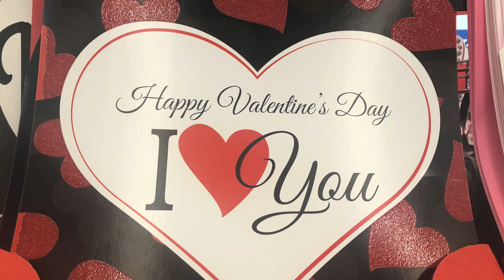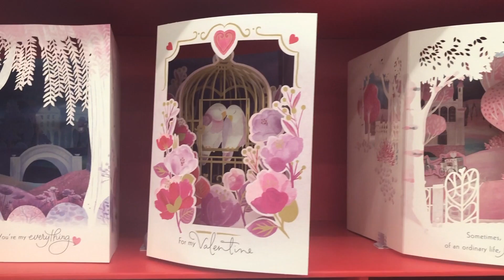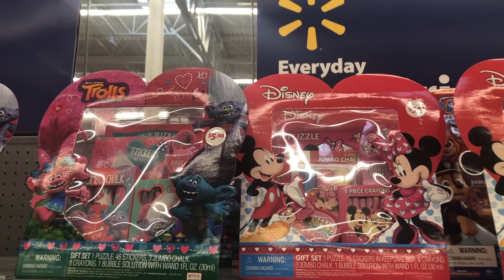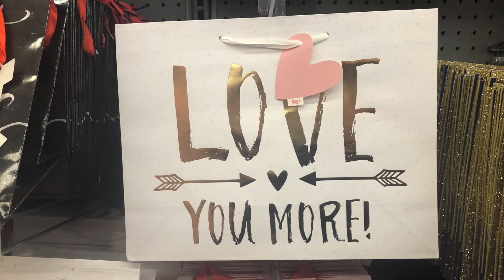Dia dos Namorados com Zenóbia Beckley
IDEIAS MARAVILHOSAS PARA O DIA DOS NAMORADOS. DIA DOS NAMORADOS AQUI NOS EUA E DIA 14 DE FEVEREIRO.